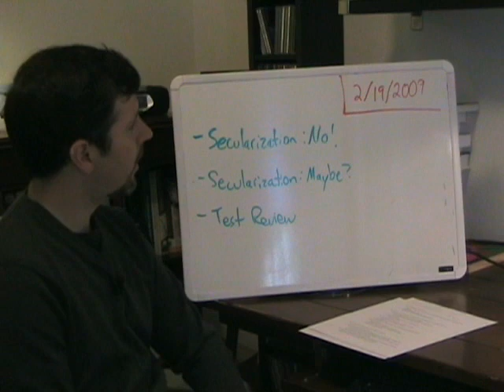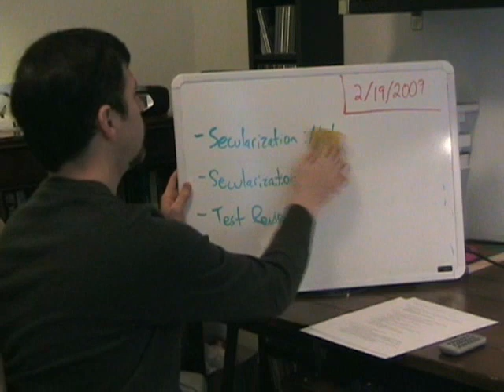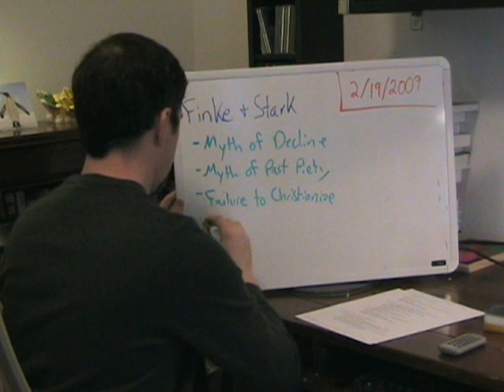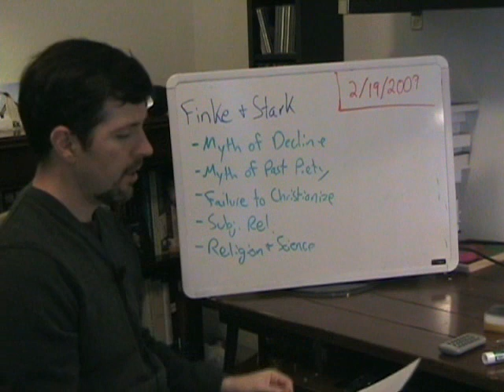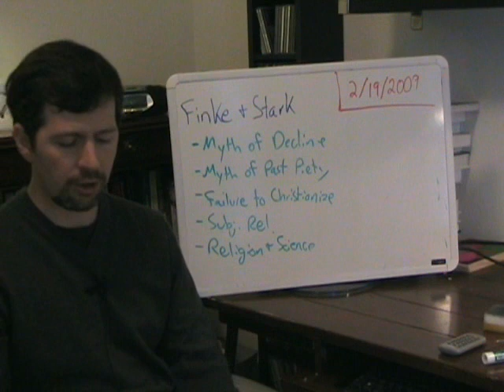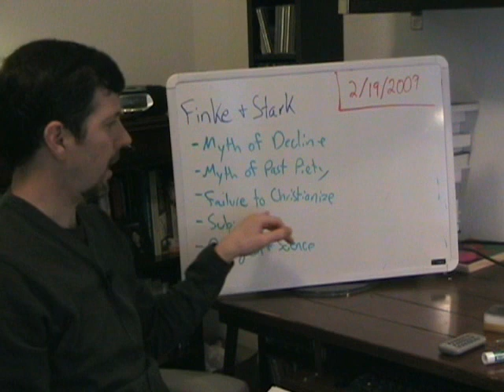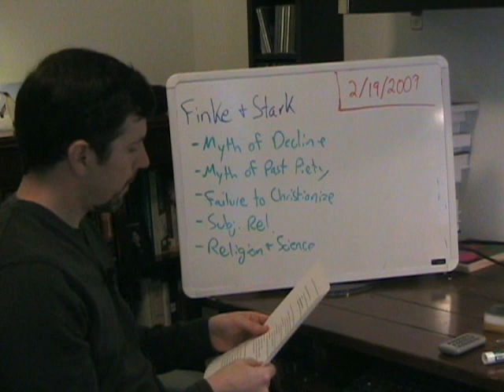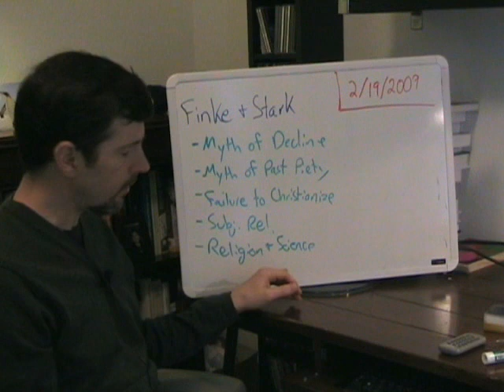Lecture 8 Part 1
Critique of Secularization Theory